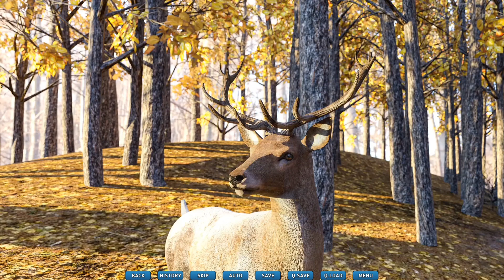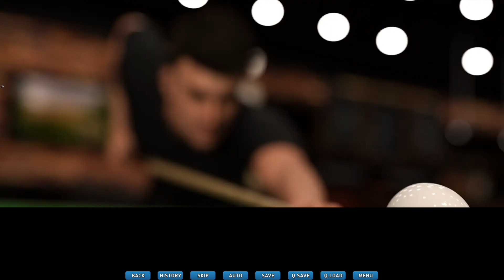The Entrepreneur Android Gameplay Part 3 [Ep.3]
You're a young man studying law in college away from your hometown. Your father died in mysterious conditions, and his last wish was for you to take care of his bar, the Happiness Inn. You were close to your father, and so you decided to honor his last desire. As you come back to your hometown, you look for a place to live and end up meeting three women, who offer you a bedroom in their house, in exchange for you to participate in paying the rent.​